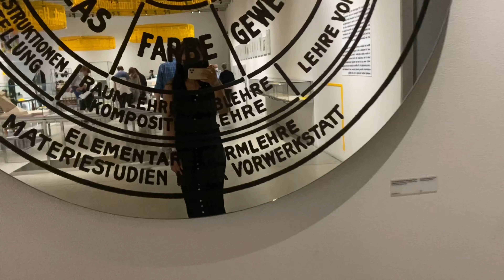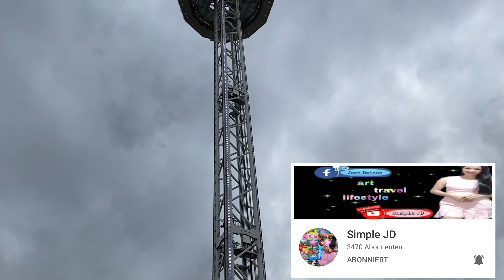WEIMAR GERMANY CITY TOUR 2021 / PINAY IN GERMANY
Hello guys in this video im gonna show you the beauty of Weimar City. City tour 2021 .